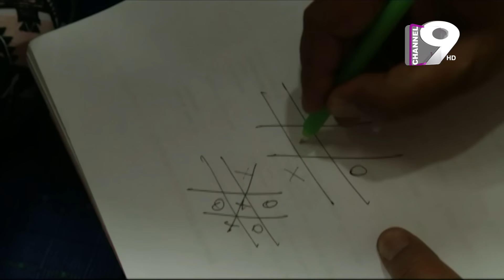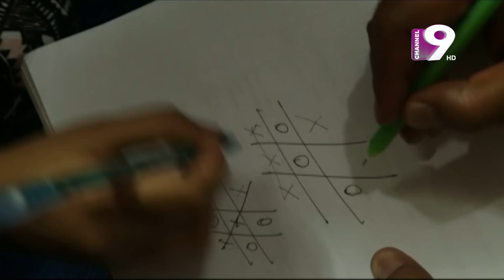Baba Amar Eid (বাবা আমার ঈদ) | EID Natok 2023 | Zahid Hasan | Moutushi Biswas | Channel Nine GEC